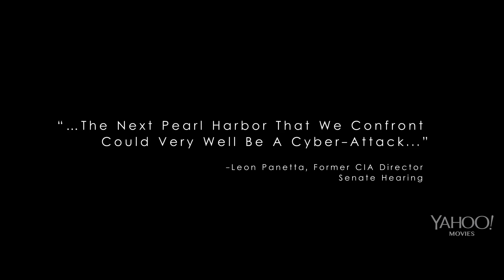Blackhat - Official® Trailer 2 [HD]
Set within the world of global cybercrime, Legendary’s "Blackhat" follows a furloughed convict and his American and Chinese partners as they hunt a high-level cybercrime network from Chicago to Los Angeles to Hong Kong to Jakarta.

Cast: Chris Hemsworth, Viola Davis, Tang Wei, Wang Leehom

Studio: Universal Pictures, Legendary Pictures
Director: Michael Mann
Screenwriter: Morgan Davis Foehl, Michael Mann
Genre: Action, Thriller